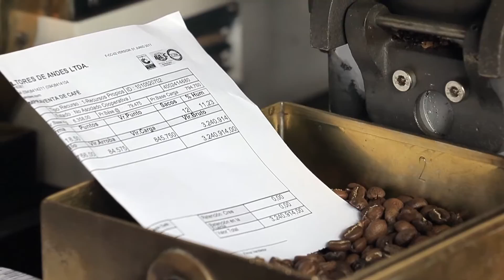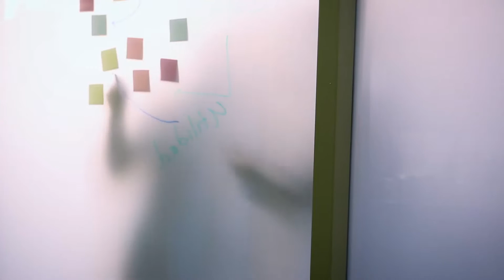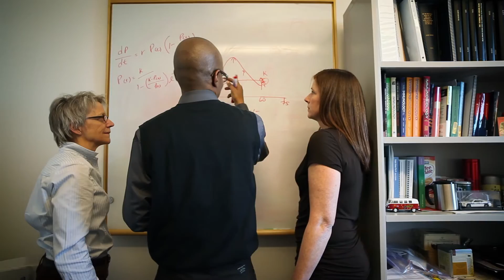Celebrating radical collaboration in faculty research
Cornell has launched an ambitious series of initiatives to enhance faculty hiring and pave the way to new discovery. The focus areas of the initiatives target strategic, collaborative discipline areas that point the way toward the discoveries and solutions of tomorrow: nanoscale science and molecular engineering; genome biology; data science; sustainability; the social sciences; infection biology; and the humanities and arts.

Over the next couple of years, Cornell will be aligning its strategic fundraising initiatives around this investment in academics and will recruit the faculty that will ensure Cornell’s future excellence, inspiring our students and creating new knowledge that will influence the world.